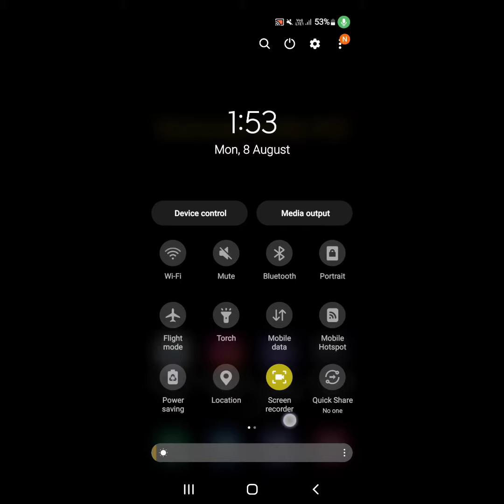How to record screen in Samsung Galaxy A22 with audio || Samsung Galaxy A22 screen recording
hello dosto, aaj maine is video me bataya hai ki Samsung Galaxy A22 me screen recording kaise karte hain internal audio ke saath, dosto Samsung Galaxy A22 me screen record karna bahut aasan hai. agar aap bhi janna chahate hain ki Samsung Galaxy A22 me Audio ke sath screen record kaise kare to is video ko pura dekhiyega, thanks friends.

How to record screen in Samsung Galaxy A22 with audio
Samsung Galaxy A22 me screen recording kaise kare
How to record screen on Samsung Galaxy A22 with internal sound
how to record screen on Samsung Galaxy A22
Samsung Galaxy A22 me screen kaise record kare
Samsung Galaxy A22 me screen recording kaise karte hain
Samsung Galaxy A22 me audio ke saath screen record kaise kare
how to record screen on Samsung Galaxy A22 with sound
Samsung Galaxy A22 me pubg screen record kaise kare
Samsung Galaxy A22 me game ke liye screen kaise record kare
Samsung Galaxy A22 screen recording with sound
Samsung Galaxy A22 screen recording with internal sound
Samsung Galaxy A22
screen record